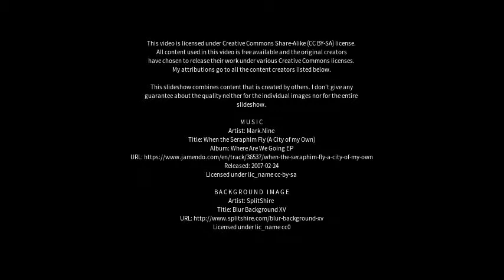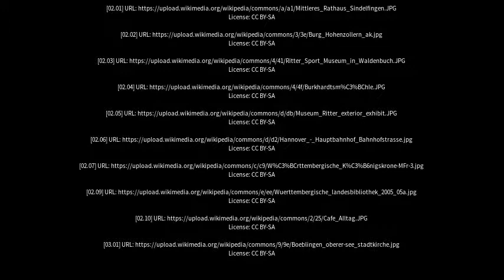Best places to visit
Best places to visit - Waldenbuch (Germany) Best places to visit - Slideshows from all over the world - City trips, nature pictures, etc.